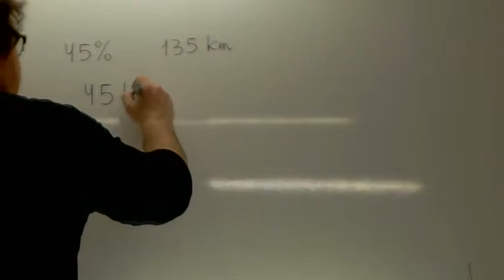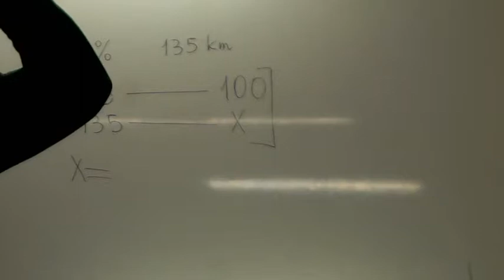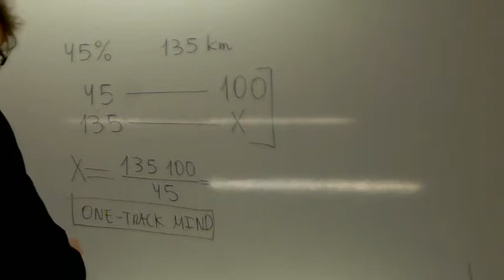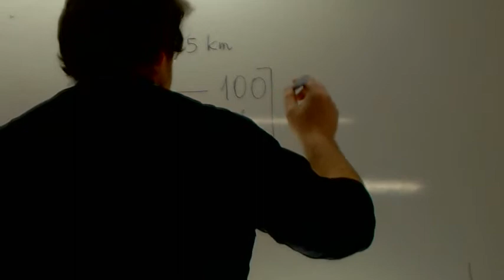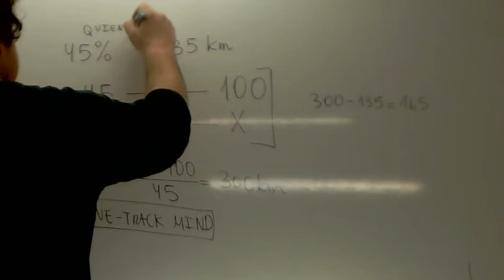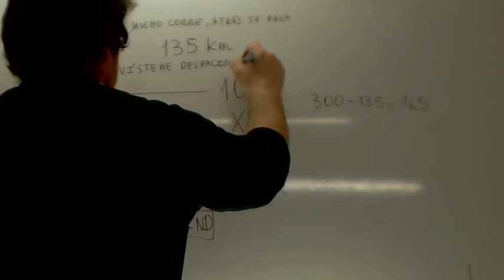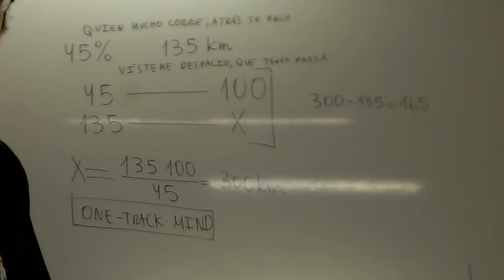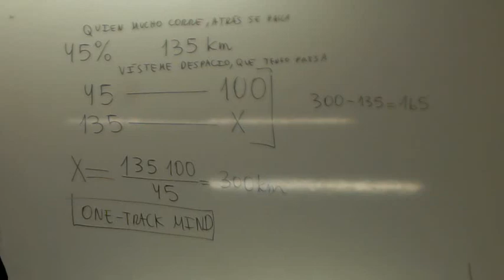Problemas de porcentaje 04 Usero